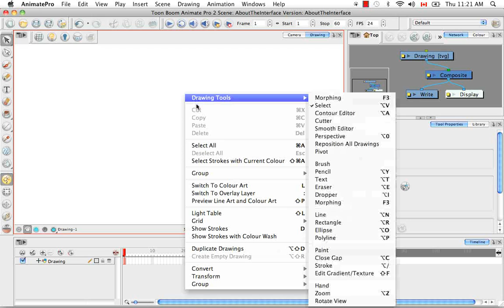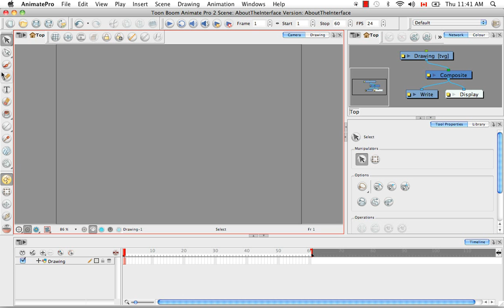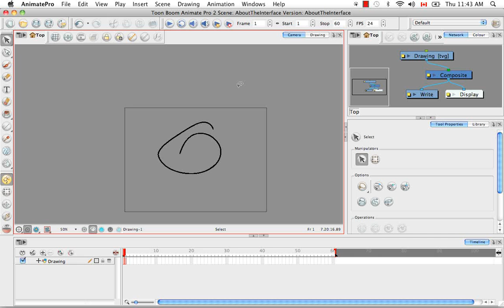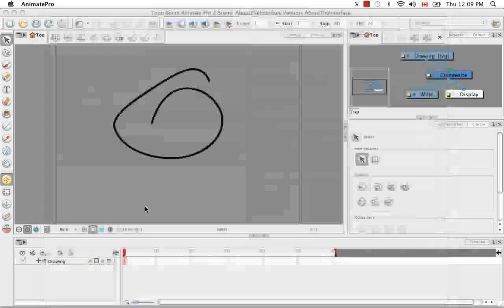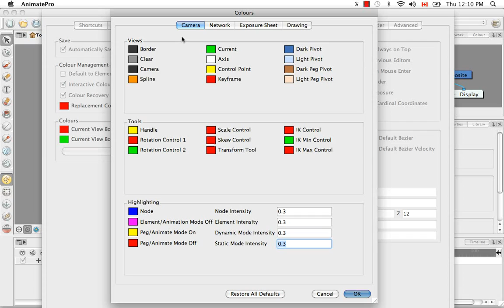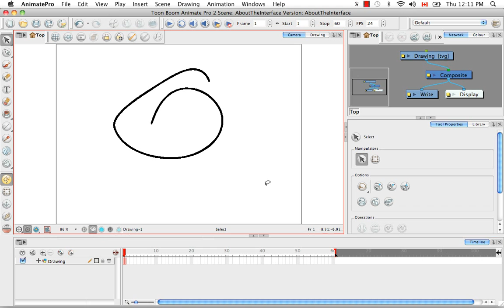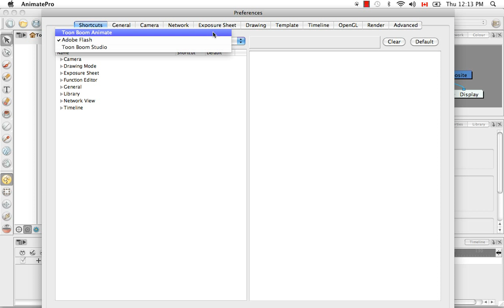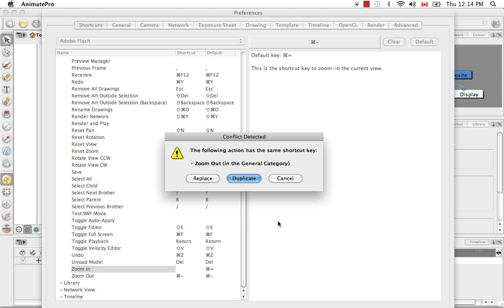Toon Boom Animate Pro 2 Video Tutorials - 05 About The Interface II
Toon Boom Animate Pro 2 Video Tutorials
05 About The Interface II